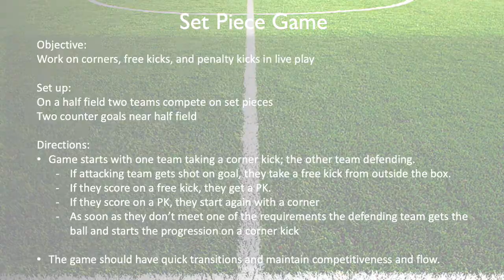Set Piece Game